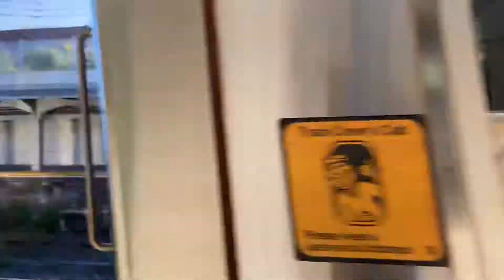R160 + R211 on the N Line at Fort Hamilton Pkwy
Support me through Super Thanks 💝

filmed on October 27 2022, with an iPhone 11